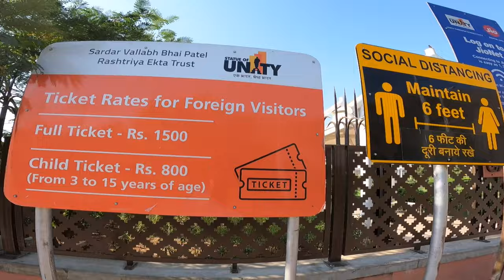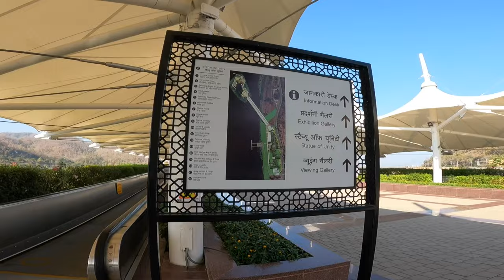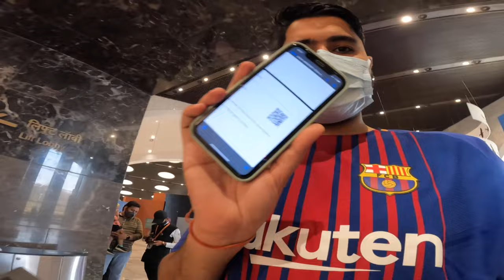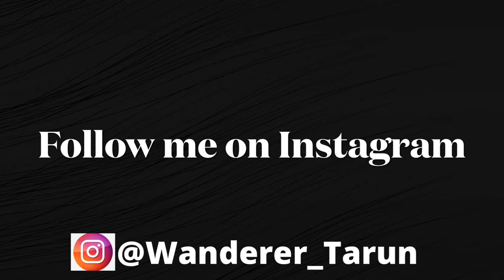Statue Of Unity Gujarat Worlds Highest Statue Of Unity VLog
Hello Guys Welcome to  New VLOG OF worlds Tallest Statue
Worlds Largest Statue    Statue of unity
Statue OF Unity IS situated  In Kevadiya In Gujarat Where You Can Directly Go By Trains  from Delhi and 8 Major cities  my Vlog Link From Delhi to Statue OF unity

There is Direct Free Bus From Kevadiya Ekta nagar Railway station To statue of unity Starts At 7:20 AM And Runs every 15 minutes you can Travel To almost all nearby Attractions of Statue of unity With the help of free buses like
Jungle safari
PET ZONE
VALLY OF FLOWER
CACTUS GARDEN
NARMADA TENTCITY
VISHVA VAN

The tickets price of statu of unity is
Normal Entry 180 rupes
Statue Viewing Gallery from chest 380Rupes
jungle Safari 200

NEPAL-

how to go statue of unity
worlds tallest building
statue of unity vlog
hotel near statue of unity
statue of unity  itenary